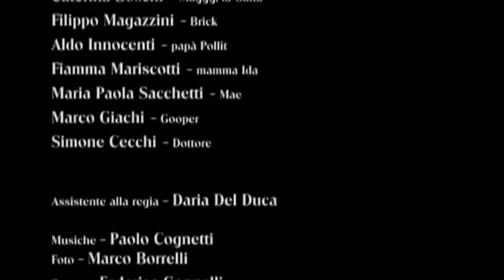LA GATTA SUL TETTO CHE SCOTTA (promo) Compagnia GIARDINI DELL'ARTE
La gatta sul tetto che scotta
compagnia teatrale
I Giardini dell'Arte

regia di Marco Lombardi
con
Caterina Boschi
Filippo Magazzini
Aldo Innocenti
Fiamma Mariscotti
Maria Paola Sacchetti
Marco Giachi
Simone Cecchi